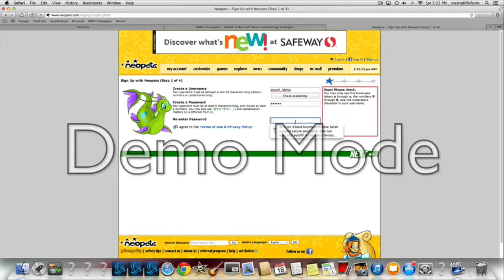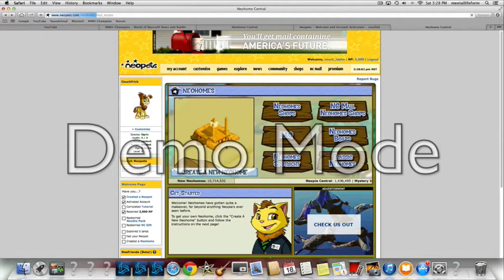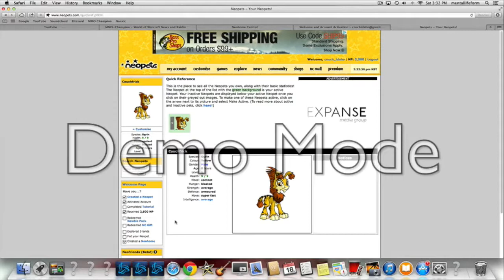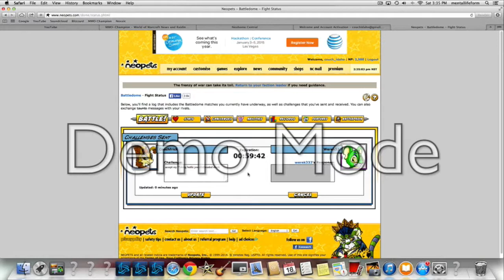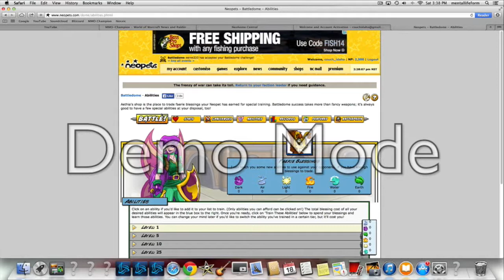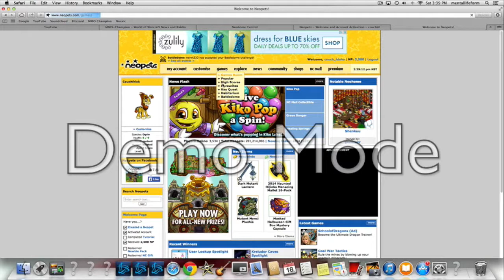Unseen couchidaho Neopets footage!!! (2014)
CHRIS, WHAT'S WITH ALL THE OLD VIDEOS!?!?!?!?! FAG WHAT R U DOING